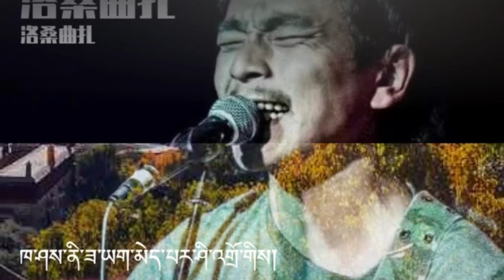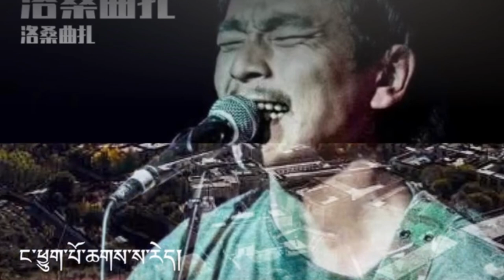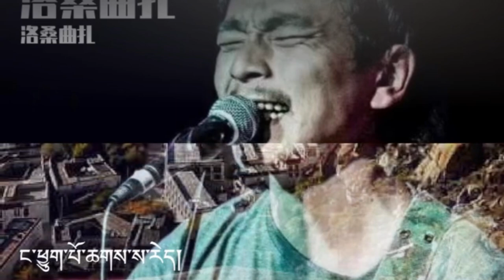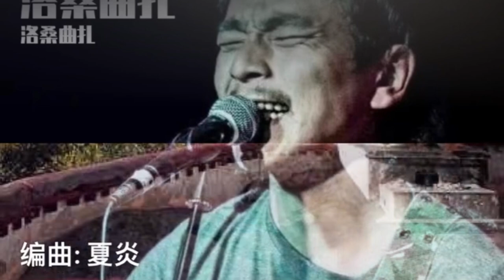བོད་གཞས་ང་ཕྱུག་པོ་ཆགས་ས་རེད་Tibetan song played in my content || Enjoy listen to it 🎶 🎼